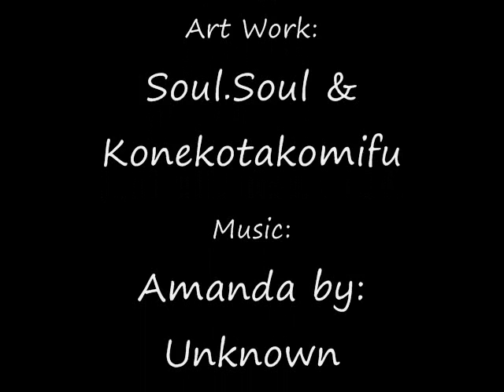Introduction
OH MY IT'S MY VOICE!!
i PROMISE i'LL MAKE A BETTER ONE LATER IN LIFE!

I'm educating you on me. ; ' DD